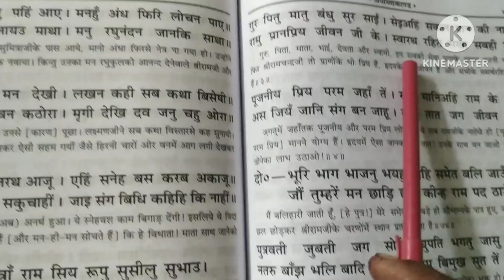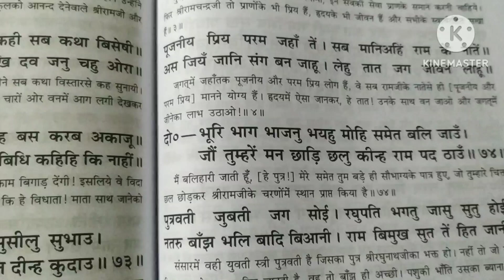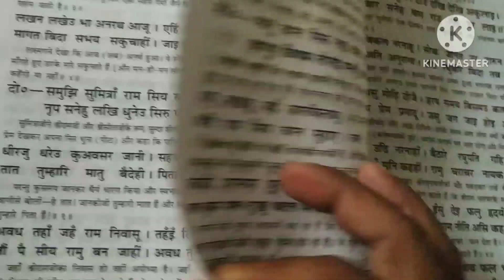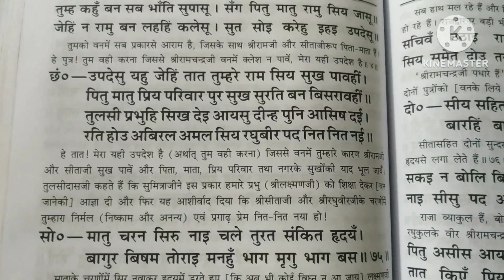||श्रीरामचरितमानस अयोध्याकाण्ड||हिन्दी अर्थसहित|| bahut hi Sundar Katha, भाग 19( Doha 72 se 74 Tak)